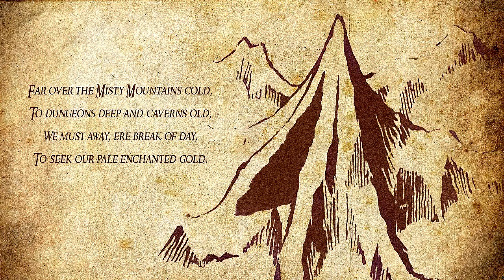The Hobbit - Misty Mountain Cold Organ Cover